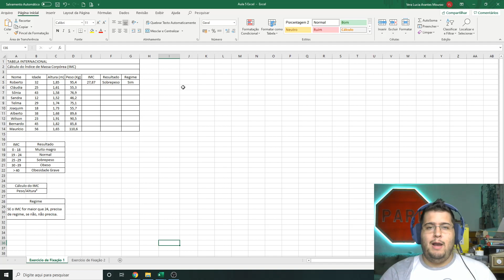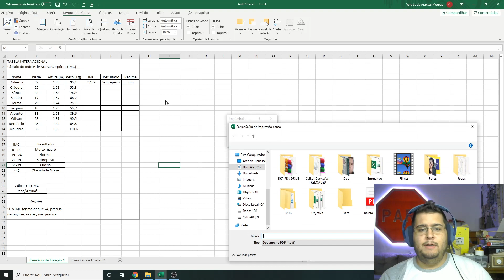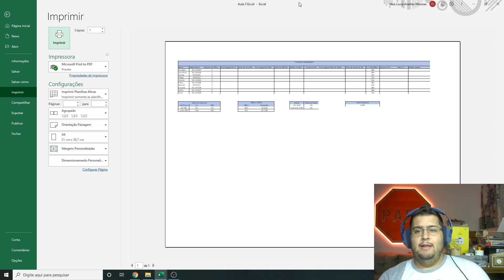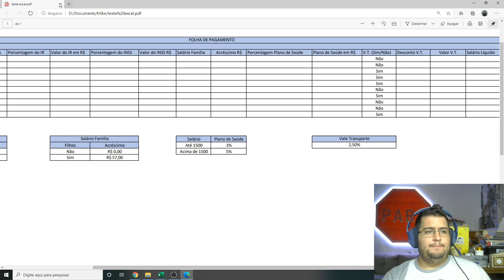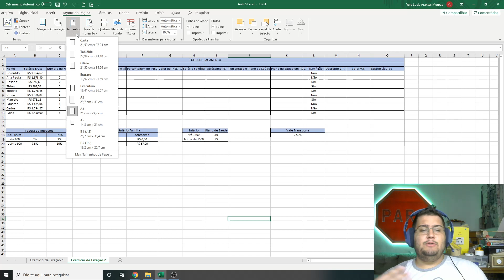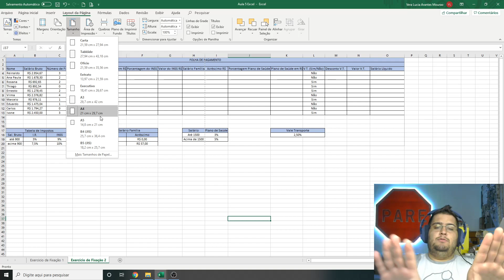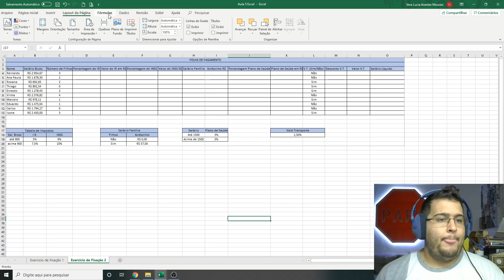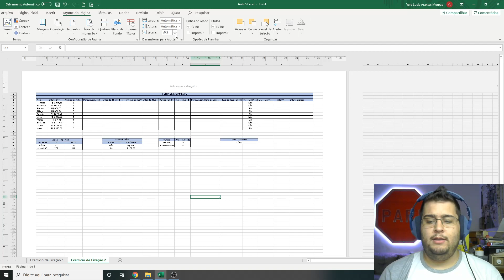Informática - 7º ano - aula 6 - dicas sobre o Excel